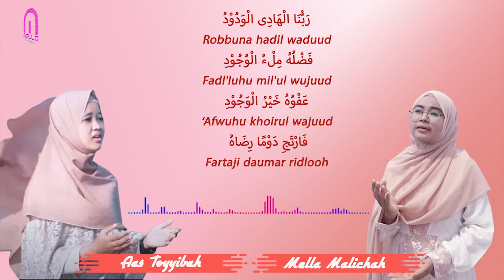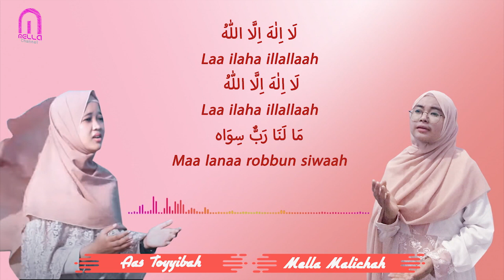Laa Ilaaha Ilallaah - Mella Malicha feat Aas Toyyibah (cover) Laa Ilaaha Illallaah - cover by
Alhamdulillah pada kesempatan kali ini bisa caver lagu bersama sahabat saya, terimakasih Abie Radhea telah mempersembahkan musik yang bagus, sehingga saya bisa banyak belajar, semoga penuh keberkahan. Sahabat-sahabat selamat mendengarkan, mohon koreksi dan masukannya